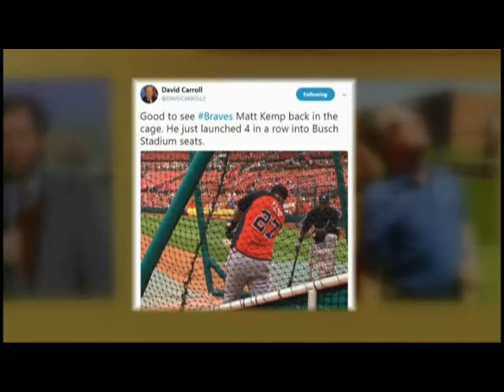David Carroll 30th anniversary at WRCB Chattanooga tributes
WRCB Channel 3 anchor David Carroll is honored by Cindy Sexton, friends and family on his 30th anniversary at the station, in September 2017.